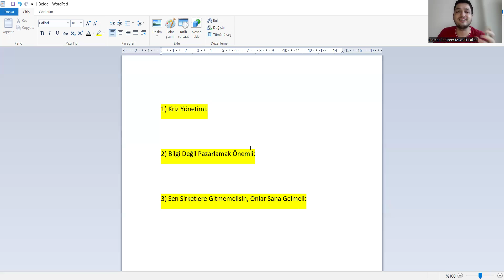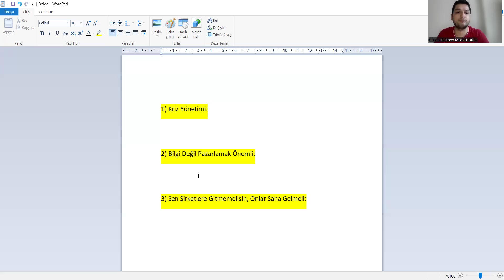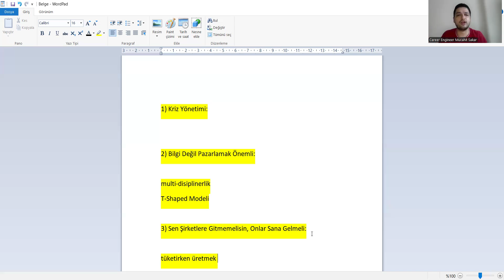Sosyal Güvenlik Bölümünde Anlatılmayan 3 Sır!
işveren iş kazasını sosyal güvenlik kurumuna en geç kaç iş günü içinde bildirmelidir,
sosyal güvenlik kurumu sözleşmeli pozisyonlarına yerleştirme
uses,